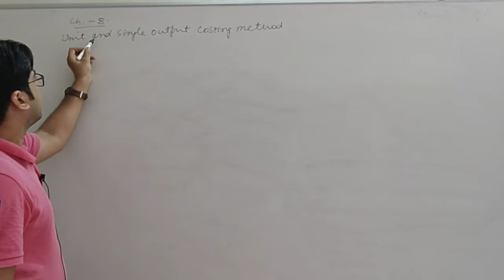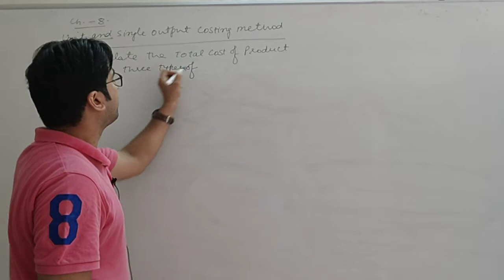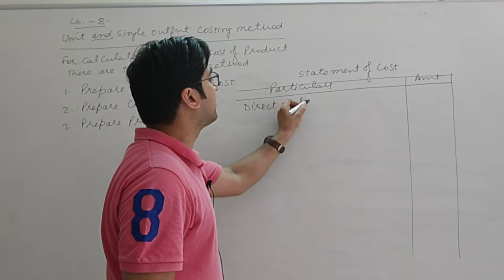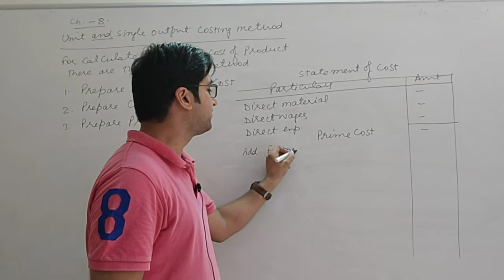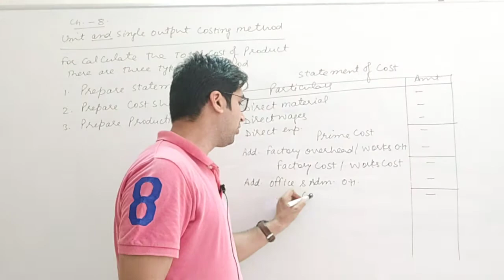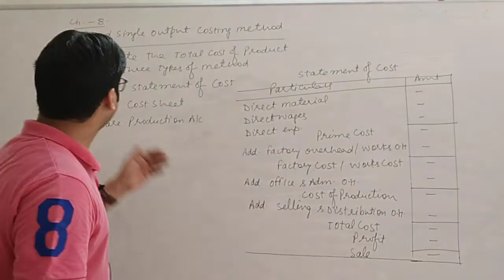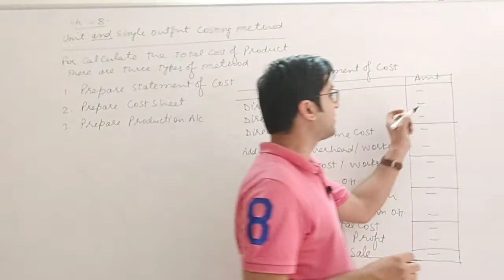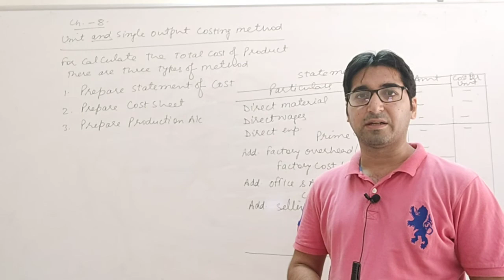Bcom second year (Costing)